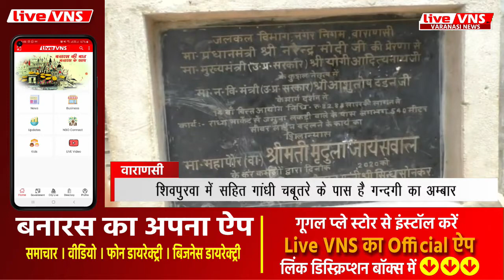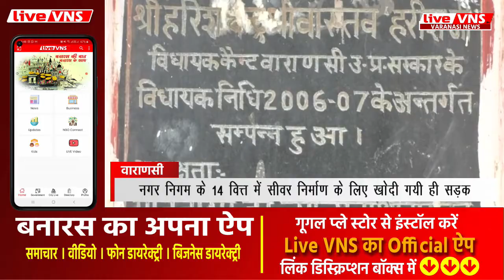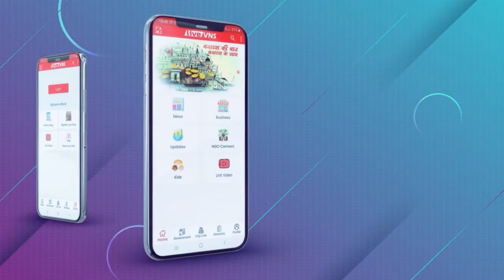सीवर लाइन बदलने के लिए खोदी गयी थी सड़क, अब लगता है बरसात में पानी, हो रही दुश्वारी